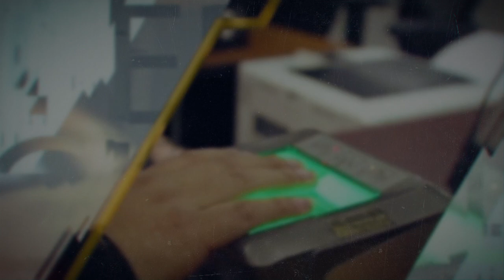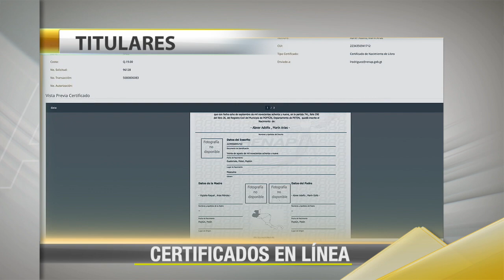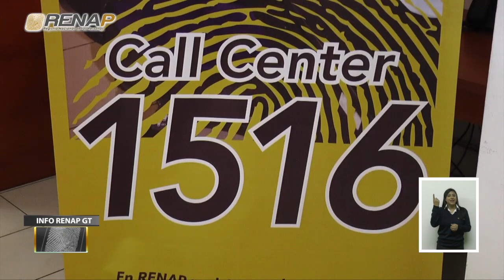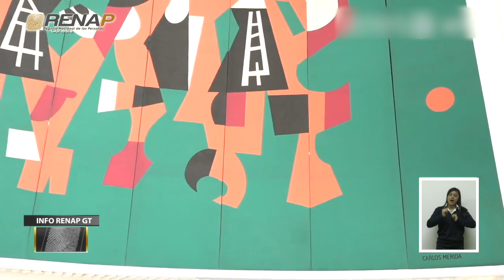Info RenapGT, emisión 162, bloque I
Emisión 162, Bloque I. El Registro Nacional de las Personas -RENAP-, a través de su programa semanal Info RenapGT, en su 162 edición, da a conocer las acciones más importantes realizadas en la institución, en los días comprendidos del 12 al 18 de diciembre de 2020.